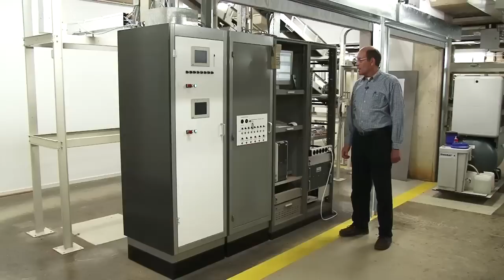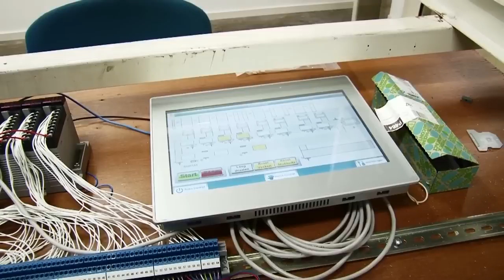De Randtriever, Leen Meijboom en zijn levenswerk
Film voor de Universiteits Bibliotheek van de Erasmus Universiteit Rotterdam. De film vertelt de geschiedenis van bibliotheek-medewerker Leen Meijboom en de ontwikkeling van de Randtriever, een uniek en geautomatiseerd opslagsysteem voor boeken.